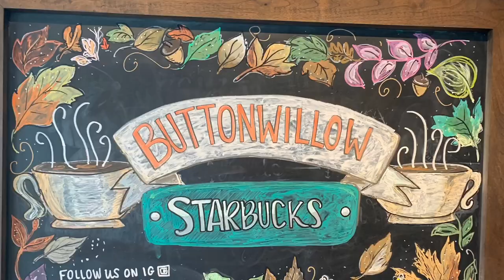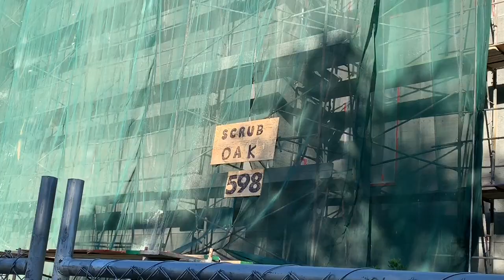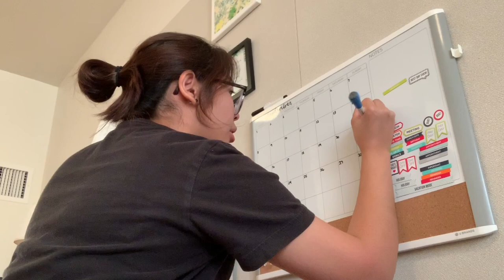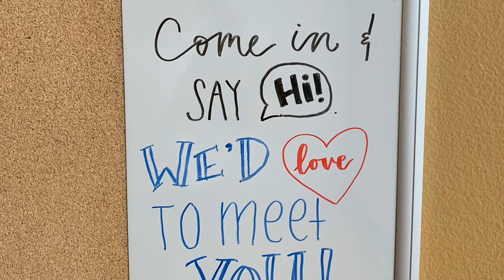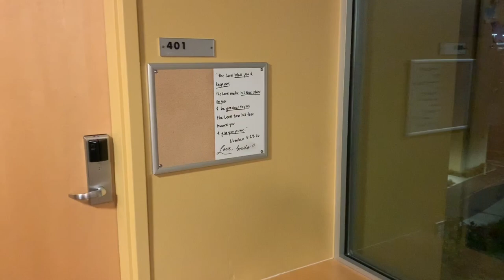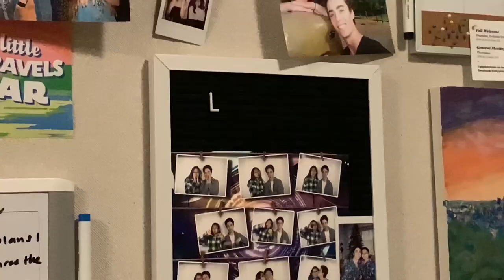My college move-in + move-out experience! | UC Davis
(HI GUYS. I had to RE-UPLOAD this video because the one I uploaded previously wasn't the correct version!)

Hey guys! In this video, I walk through my dorm move-in (and move-out 😢) experience! I hope this video is helpful and entertaining for anyone who's planning on living in a college dorm in the future!

Q: What's the BEST and WORST part of dorm life? / Would you ever want to live in a dorm?